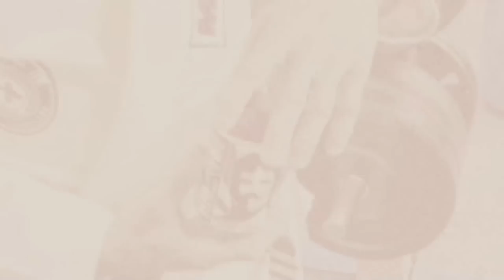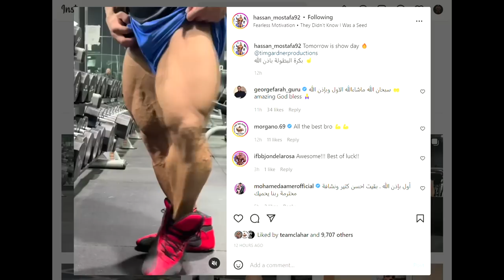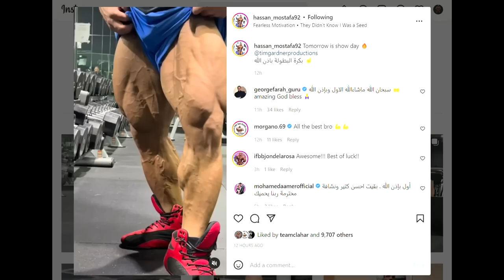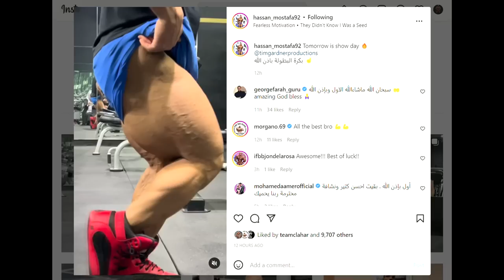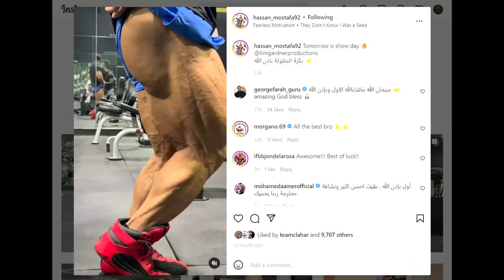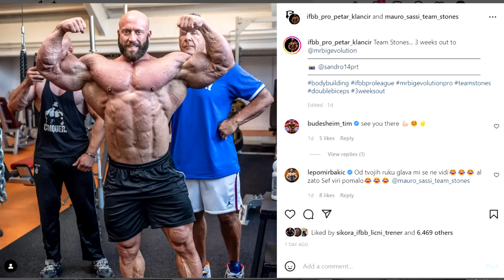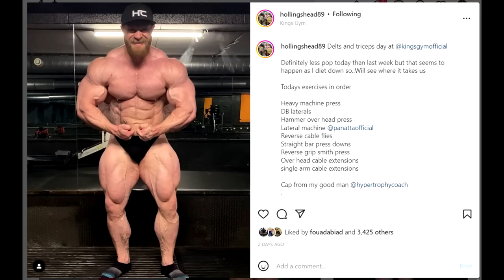Monsterzym Pro Prejudging + Hassan Mostafa Shredded Legs 1 Day Out! + James Hollingshead Update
TIMESTAMPS:
00:00 - Intro
00:16 - Monsterzym Pro Prejudging
04:50 - Hassan Mostafa Shows Shredded Legs
10:18 - Petar Klancir 3 Weeks Out
12:07 - James Hollingshead Update